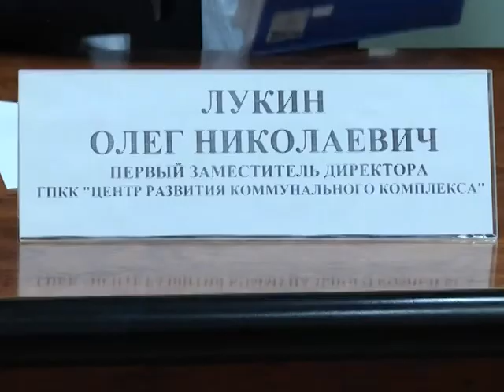Пресс-конференция главы города Назарово и директора ГПКК "ЦРКК"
Видео ТВ Назарово